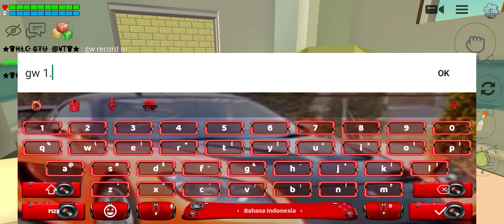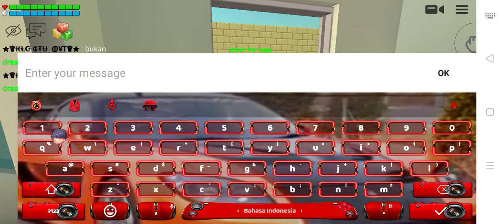Mabar sama si dream dan bangun rumah : chiken gun